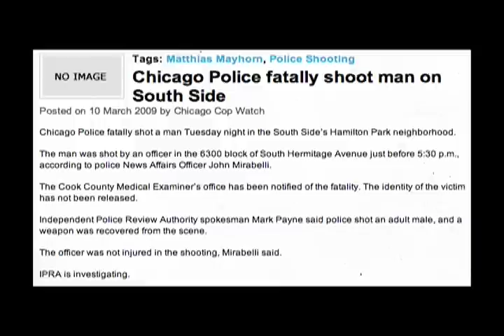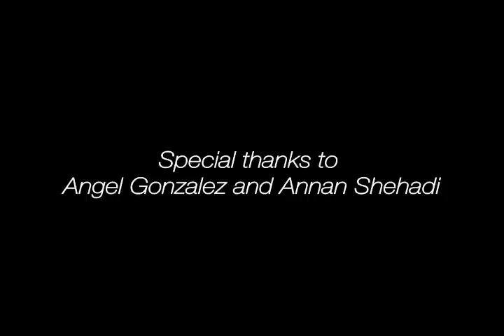It Takes a Village...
"It Takes a Village..."  focuses on violence prevention in the Little Village neighborhood of Chicago. Gang violence is prevalent in Little Village, as many youth recognize. Some of these youth take an active roll in strengthening the community and finding different, constructive ways to prevent violence. In this documentary, you will hear the youth state ways in which they feel can help reduce violence within the neighborhood. Please hear them.

The documentary also displays specific aspects of the community through images and footage, e.g. 26th St, Cook County Court and Prison, police lights, etc.

The Little Village Youth Forum

Saturday April 4th, 2009 marked the Second Annual Little Village Youth Forum.

According to the Chicago Sun-Times last year saw the deaths of more than 500 people in Chicago. These deaths occurred in our predominantly Black and Latino communities. Reports also indicate that many of these deaths were young people between the ages of 13 and 19.  This has only been an increase in fatal shootings in recent years. We know that these deaths are as intentional as they are systematic and go beyond just a local gang problem. We understand that this violence in itself is tied to a broader system of oppression that is at work to further marginalize our community.

The 2009 Little Village Youth Forum focused on the theme of Building Community and Fighting Violence.' The program itself was carved out by the efforts of young people from across the neighborhood boundaries. Every part of this event carried that young spirit that demands a change for the better. Please take this message seriously, as we look for ways youth can become involved in community organizing, especially when it comes against these serious vital matters that affect our quality of life.

The program included:
Workshop Presentations
Gallery Exhibit
Plenary Session

Program also featured:
Live Performances
Youth Poetry Readings
Community Resource Fair

Our keynote address was delivered by:
Andrea X Guzman, Community Resident,
Violence Prevention Project Coordinator
Stroger Hospital Department of Trauma

The 2009 Little Village Youth Forum was held at the east side of our neighborhood at the Farragut Career Academy High School campus. We claimed a victory against violence in the community, by bringing together adults, youth and educators from not only the surrounding communities, but throughout the entire city.

Little Village Youth Forum
Building Community - Fighting Violence